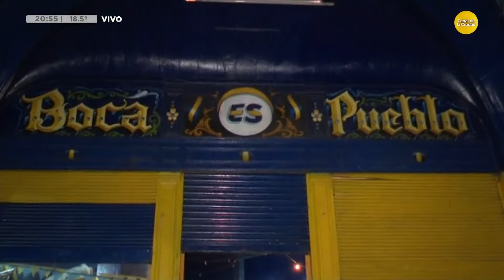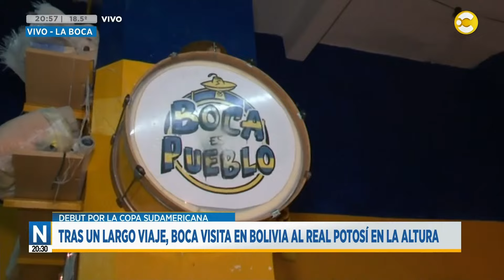Tras un largo viaje, Boca visita en Bolivia al Real Potosí en la altura │N20:30│ 03-04-24